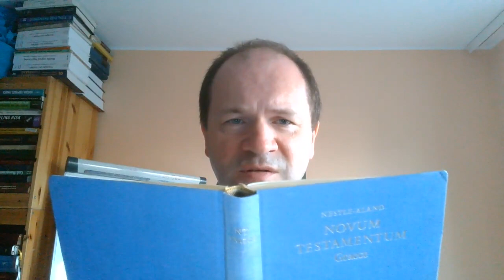Czego uczy mnie Biblia w Dziejach Apostolskich 8 część 02 R059 Zielone Niwy